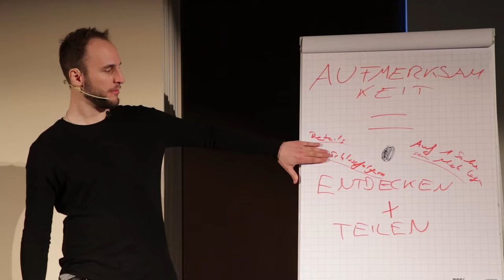Weibliche Psychologie Aufgedeckt (Mama weiß nichts über Frauen!)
Die Ratschläge von anderen, eine Freundin zu bekommen, decken sich nicht mit deiner Erfahrung? Das liegt an dem sogenannten Survivorship Bias. Wir bemerken oft nicht, was zu unserem Erfolg geführt hat und attributieren ihm die falschen Ereignisse zu. Im Freundin Finden Podcast bekommst du einen Leitfaden, um die weibliche Psychologie zu entziffern und so die Richtige zu erobern.